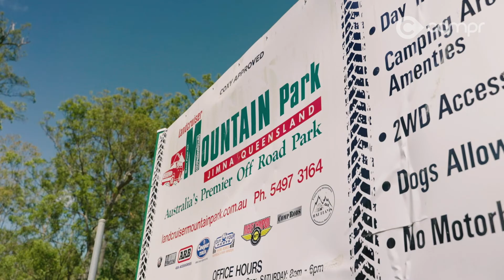Landcruiser Mountain Park QLD | Motorama 4x4xMore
G’day and welcome to Campr coming to you this time from LMP where we have teamed up with the crew from The Motorama 4x4xMore club.

These guys regularly get away to educate new drivers and challenge more experienced ones in environments where there is safety in numbers.

On this trip, we are towing the Jayco Crossroad which the Everest is making light work of and our destination inside this enormous park is Billabong Campground high on a ridge with spectacular views!